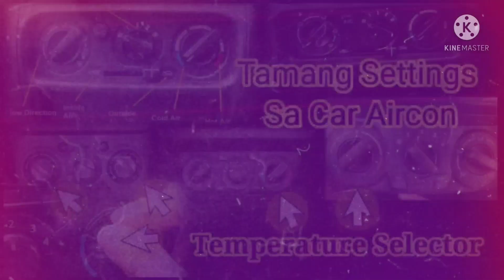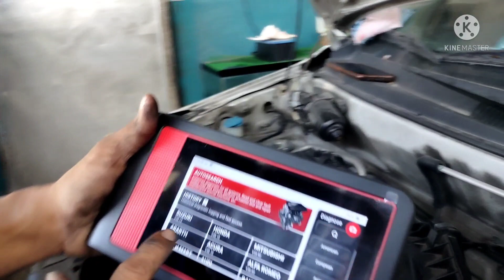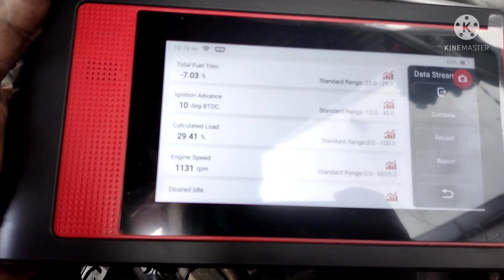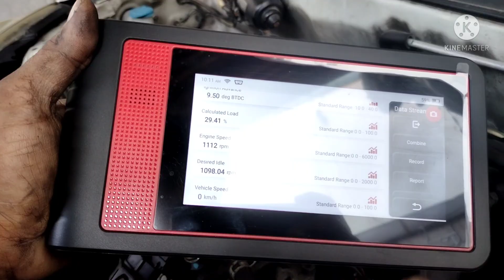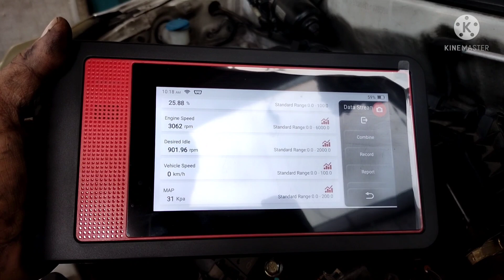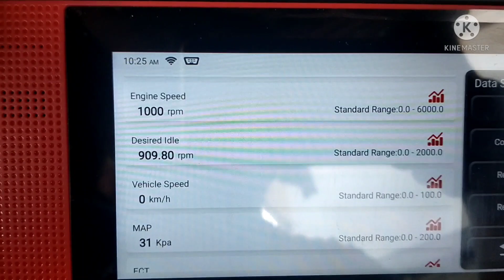Suzuki Alto Throttle Body Cleaning | Restore Engine Horse Power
Tuturuan ko kayo ng step by step procedure sa paglinis ng throttle body ng
Throttle body cleaning using brake cleaner
Cleaned throttle body regaine engine power
engine horespower
Restore engine horse power
how to clean throttle body
throttle body
sensor cleaning
throttle body cleaning
throttle body cleaner
palyado
idle problem
how to throttle body cleaning
how to fix high idle after cleaning throttle body
suzuki alto 800 review
suzuki alto philippines
cleaning throttle body with brake cleaner
restore engine power
restore engine
engine horsepower restore
alto high rpm
how to clean throttle body without removing it
cleaning throttle body